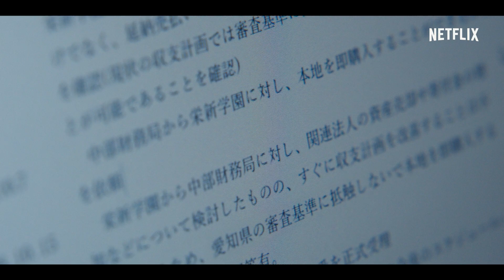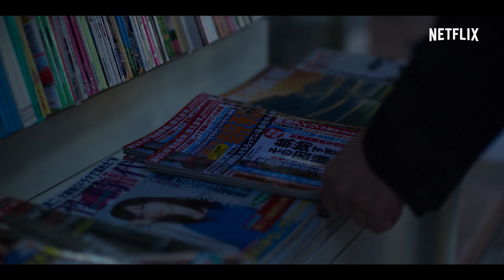The Journalist | Trailer Resmi | Netflix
Film populer ini memiliki sebuah kisah yang benar-benar baru!
Ryoko Yonekura, Go Ayano, dan Ryusei Yokohama membintangi serial yang mengejutkan dan kontroversial ini.
Serial Netflix "The Journalist" streaming di seluruh dunia mulai 13 Januari!

Tentang Netflix:
Netflix adalah penyedia layanan hiburan streaming terkemuka di dunia dengan 214 juta keanggotaan berbayar di lebih dari 190 negara, menyuguhkan serial TV, dokumenter, dan film panjang dalam berbagai genre dan bahasa. Anggota dapat menonton sepuasnya, kapan pun, di mana pun, melalui layar apa pun yang terhubung ke Internet. Anggota dapat memutar, menjeda, dan melanjutkan tayangan tanpa iklan atau komitmen.

Di serial yang diadaptasi dari film populer dengan judul yang sama ini, seorang jurnalis yang dikenal sebagai pelopor media berita bertekad untuk mengejar kebenaran.